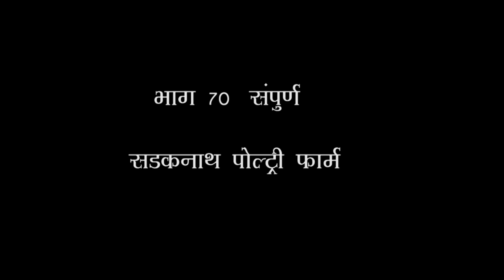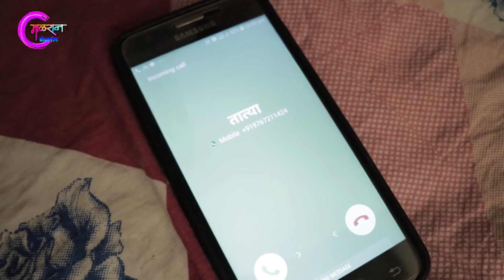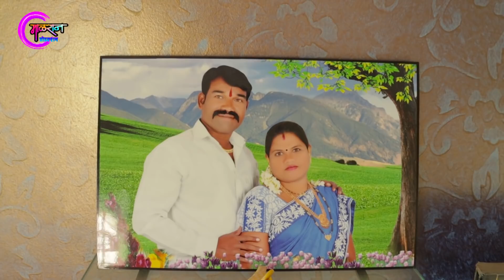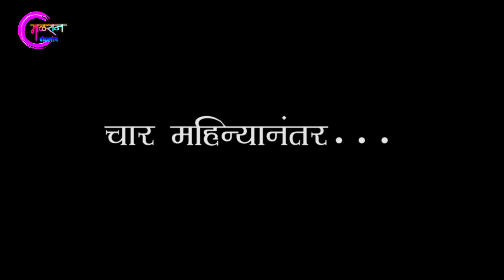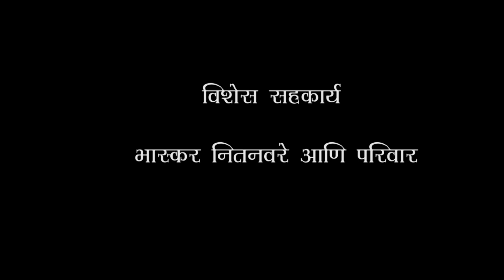चांडाळ चौकड़ी ll भाग 70 संपूर्ण ll मराठी वेबसिरिज ll Chandal Choukadi [EP70 Full] Marathi Webseries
ll येडा गबाळा शेतकरी त्याच्या दिसण्यावर नका जाऊ ll
 शहरामधलं कुठलं मशीन धान्य पिकवतं भाऊ ll
या वाक्याप्रमाणे शेतकरी हा प्रामाणिकपणे मेहनत करून स्वतःचे आणि संपूर्ण जगाचे पॉट भारत असतो .
पण काही महाभाग या जगाच्या पोशिंद्याला देखील जास्त पैसे मिळवून देण्याचे आमिषाने कसा लुटत असतो .
यावर प्रकाश टाकणारा हा अत्यंत महत्वाचा विषय आजच्या भागातून चांडाळ चौकडीने  मांडण्याचा प्रयत्न केला आहे .
ll चांडाळ चौकडीll  भाग ७० - संपूर्ण  llमराठी वेबसिरीज ll सडकनाथ पोल्ट्री फार्म

Official page Link
Malran Production